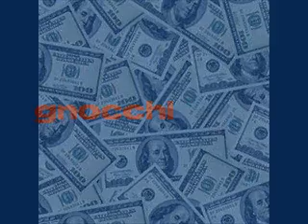INSTRUMENTAL STRINGS PIANO OBOE THEMATIC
WRITING WHAT COMES NATURAL